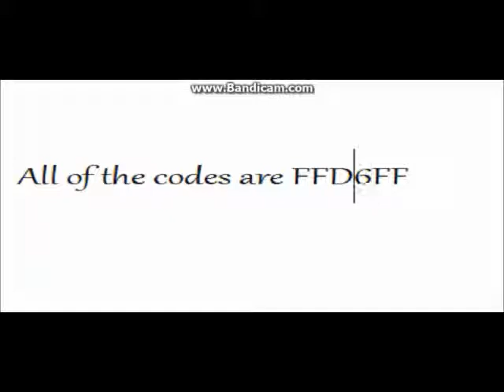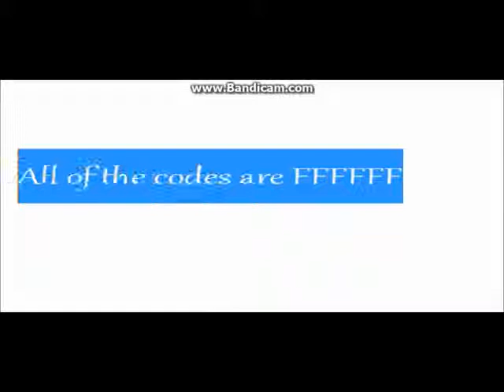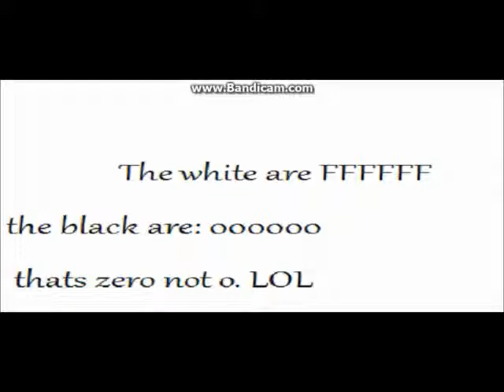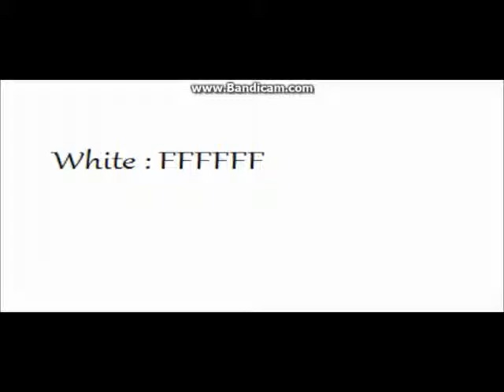Transformice (HeroMice) - How to look like cute !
Sorry if all of it have customize !